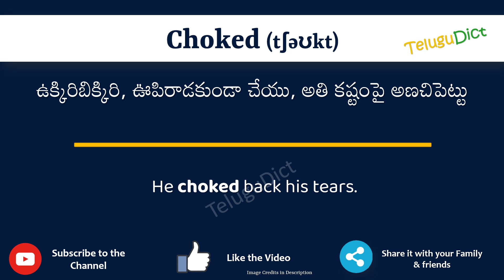Choked Meaning in Telugu | Choked in Telugu Dictionary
In this video, we will understand the meaning of Choked in Telugu and learn the pronunciation of Choked in Telugu.

 That is, you will understand Choked meaning in Telugu as well as how to speak Choked in Telugu,

What is the proper way to speak Choked in Telugu?

So, Let’s learn the word Choked in Telugu in just one minute.

Let’s, understands Choked examples in Telugu

# Choked తెలుగులో అర్థం
Chokedin తెలుగు